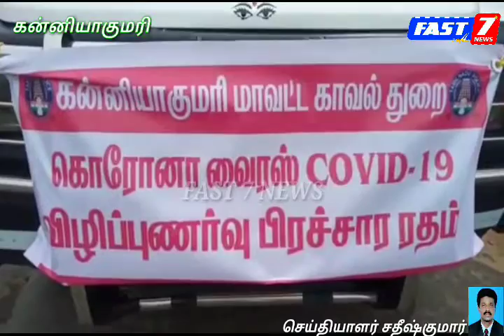கன்னியாகுமரி கொரோனா ஊரடங்கு விழிப்புணர்வு பிரசாரம் கன்னி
கன்னியாகுமரி
கொரோனா ஊரடங்கு விழிப்புணர்வு பிரசாரம் கன்னியாகுமரியில் நடைபெற்றது. இதனை கன்னியாகுமரி டிஎஸ்பி பாஸ்கரன் துவக்கி வைத்தார்.

 கொரோனா வைரஸ் உலகம் முழுவதும் பரவி பல லட்சக்கணக்கானோர் உயிரிழந்துள்ளனர். குமரி மாவட்டத்தில் ஆரம்பத்தில் கொரோனா கட்டுப்படுத்தப்பட்டிருந்தநிலையில்  வெளிநாடு, வெளி மாநிலங்கள் மற்றும் வெளி மாவட்டங்களில் இருந்து குமரி வந்தவர்களுக்கு கொரோனா தொற்று  இருந்ததால் தற்போது குமரி மாவட்டத்திலும் அதிகளவில் கொரோனா வைரஸ் பாதிப்பு இருந்து வருகிறது. நேற்று ஒரே நாளில் வடசேரி சந்தையில் பணிபுரியும்  வியாபாரிகள் உள்ளிட்ட  51 பேருக்கு ஒரே நாளில் கொரோனா தொற்று கண்டறியப்பட்டுள்ளது. இதனால் குமரி மாவட்ட மக்கள் பெரும் அச்சத்தில் உள்ளனர். இந்நிலையில் இந்த பாதிப்புகளை கட்டுப்படுத்தவும் பொதுமக்களிடம் இதுகுறித்த விழிப்புணர்வை ஏற்படுத்தவும் தமிழகம் முழுவதும் இம்மாதத்தில் வரும் ஞாயிற்றுகிழமைகளில் முழு ஊரடங்கு கடைபிடிக்கப்படவுள்ளது. இதனையொட்டி கன்னியாகுமரி மாவட்டம் முழுவதும் நாளை முழு ஊரடங்கு அமுல்படுத்தப்படுகிறது. இதற்காக பொதுமக்களிடம் விழிப்புணர்வு ஏற்படுத்தும் வகையில் கன்னியாகுமரி காவல்துறை, பேரூராட்சி மற்றும் சுகாதாரத்துறை சார்பில் மாதவபுரம் ஜங்ஷனில் இருந்து கன்னியாகுமரி காவல்நிலையம் வரை விழிப்புணர்வு பிரசார பேரணி நடைபெற்றது. இதனை கன்னியாகுமரி டிஎஸ்பி பாஸ்கரன் கொடியசைத்து தொடங்கி வைத்தார். நிகழ்ச்சியில் இன்ஸ்பெக்டர் ஆவுடையப்பன், கன்னியாகுமரி அரசு டாக்டர்கள், சுகாதார பணியாளர்கள் உள்ளிட்ட பலரும் கலந்து கொண்டனர்.